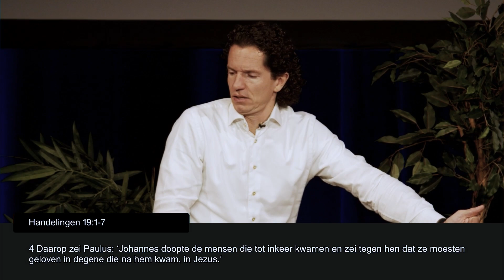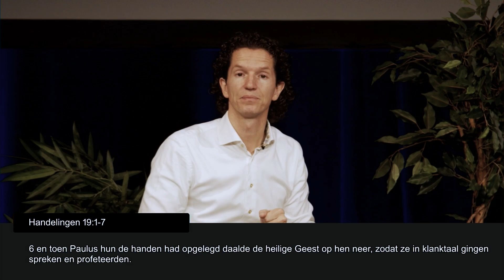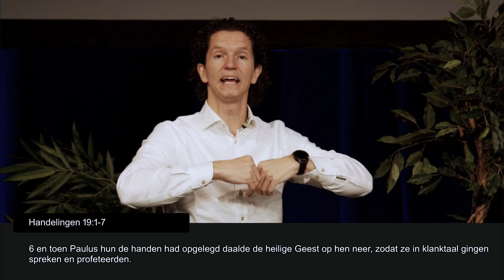Alles is mogelijk - de wet van geloof (deel 2) - Bernard Oudhoff - Jubilee Live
Wil je meebouwen en geven?

Iedere zondagochtend om 10:00 uur weer een nieuwe livestream om je te inspireren en te bemoedigen.

Verspreid het goede nieuws en deel deze uitzending met zoveel mogelijk anderen! ❤️